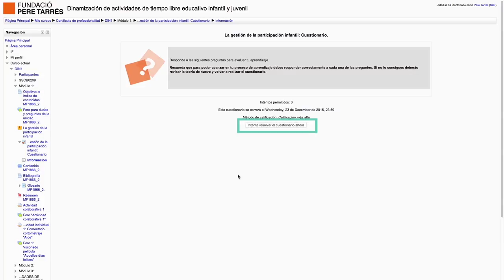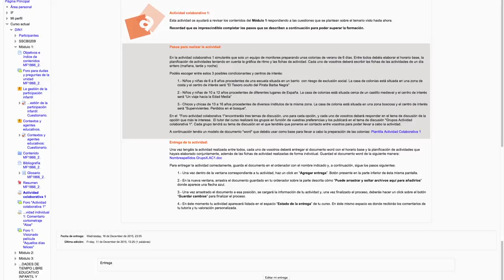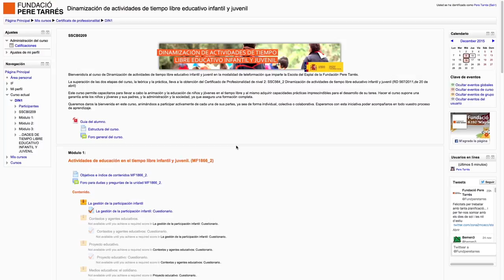Aula virtual de la Fundación Pere Tarrés | Herramientas de participación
Video tutorial en el que te enseñamos cómo participar en un curso e interactuar con los demás participantes. Te enseñamos a utilizar foros y actividades virtuales de aprendizaje.